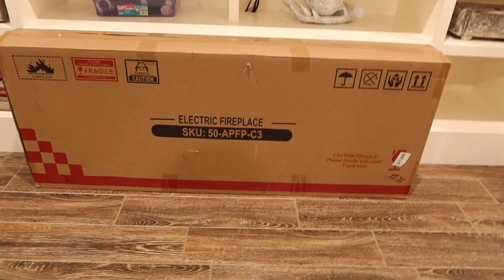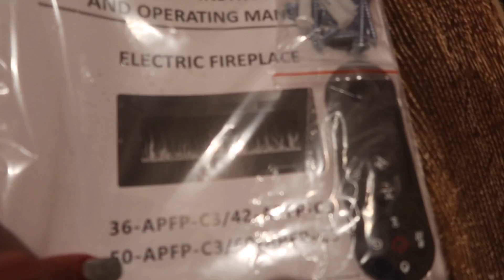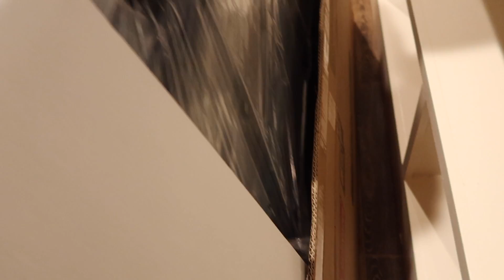UN PROYECTO NUEVO EN CASA + Y NECESITO DE SU OPINIÓN ESTOY SUPER EMOCIONADA🏡